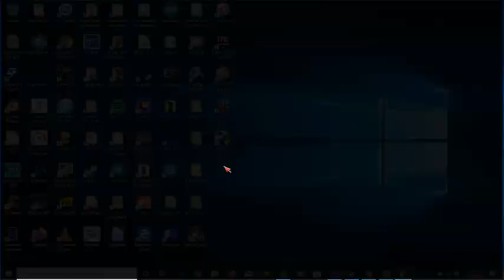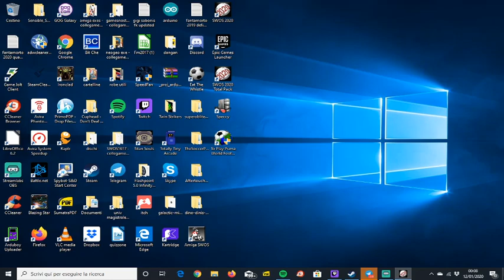Swos Total Pack 2020 col Nantes di Jean-Claude Suaudeau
Link utili: la pagina scema la pagina seria il gruppo Telegram della pagina scema Team retrogaming 12 Bit Trieste Instagram di Games of the 90s canale Twitch personale

Breve partitina con lo SwosTotalPack2020 usando il database della stagione 1994/1995, la primissima stagione immortalata su SensibleWorldOfSoccer e il mitico Nantes che vinse la Ligue 1 in quella stagione.